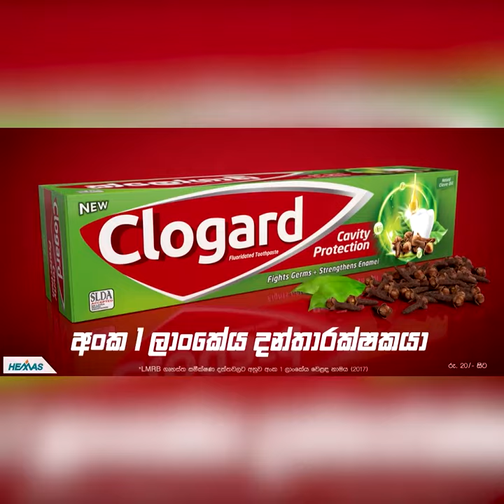වාරයෙහි පුද්ගලික බදු දීපු කොටසකින් කාල තුවක්කු කොටසක් | Breaking.lk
වාරයෙහි පුද්ගලික බදු දීපු කොටසකින්
කාල තුවක්කු කොටසක්